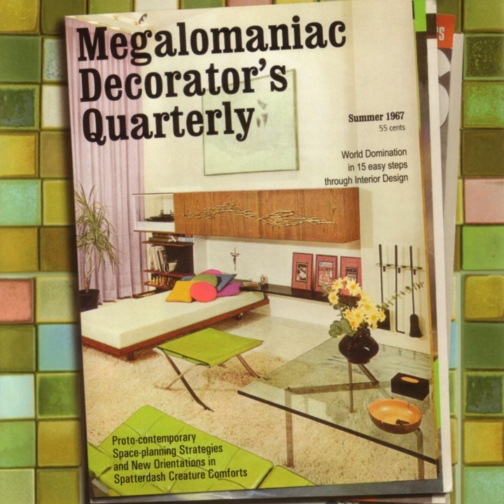Proposal For A Grand Piano Gaming Table Cosmic Formica Renaissance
Proposal For A Grand Piano Gaming Table Cosmic Formica Renaissance · P. Miles Bryson · P. Miles Bryson

Megalomaniac Decorator's Quarterly